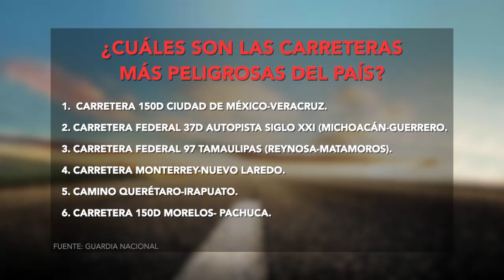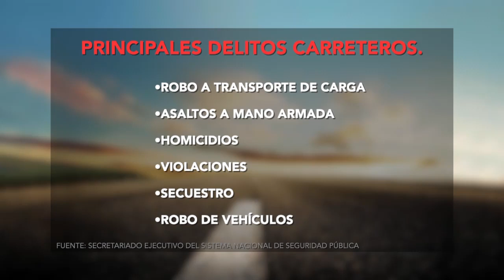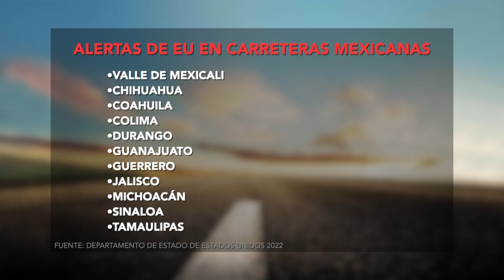Las carreteras más peligrosas de México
Los peajes son caros y no hay seguridad. Se cometen asaltos, secuestros, violaciones, homicidios y robo de vehículos.